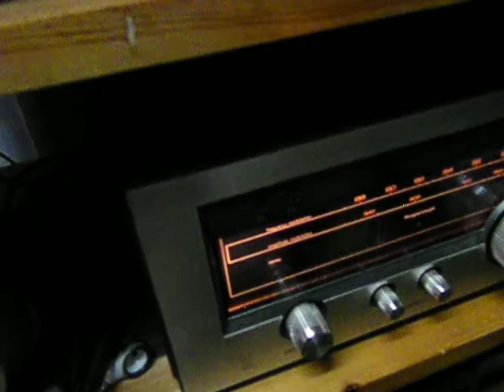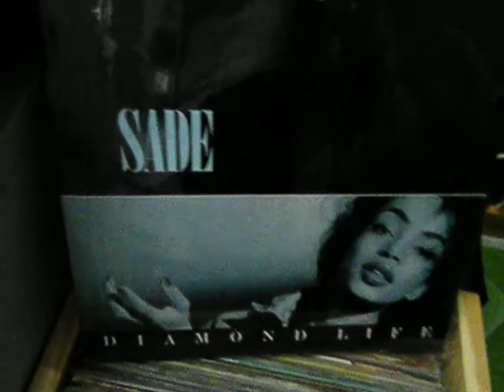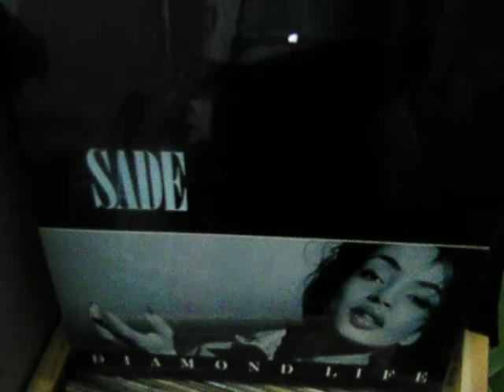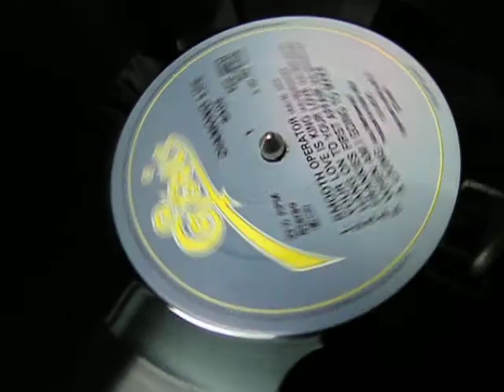hang on 2 y love